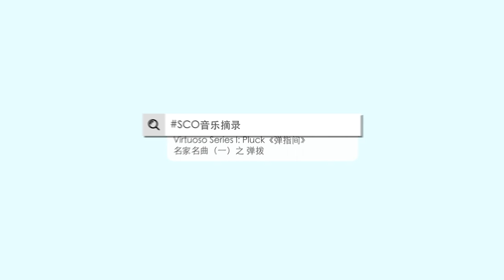Lament at the Changmen Palace 《长门怨》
SCOSoundbites – Lament at the Changmen Palace

Concert: Virtuoso Series I: Pluck

Sanxian: Huang Guifang

Ancient tune, Rearranged by Zhang Nianbing

Originally an ancient guqin piece and later rearranged for sanxian by Zhang Nianbing in 1980, this piece expresses the desolation of Empress Chen, deposed by Emperor Wu of Han dynasty, and banished to the Changmen Palace after falling out of favour. In her loneliness, she could only gaze up at the sky and spill her innermost thoughts to the stars and moon.

Lament at the Changmen Palace begins with the mimicking of the sound of jade accessories clinking against each other. The second part depicts the sound of a woman walking, and the piece moves on to the third part which expresses her helpless hovers and murmurs. The fourth part illustrates the grief-stricken woman, whereas the fifth reveals her foot stomping sounds and deep sighs. The last part portrays the woman’s last resort of find comfort in herself.

SCO音乐摘录 - 《长门怨》

音乐会：《弹指间》 名家名曲（一）之弹拨

三弦：黄桂芳

古曲、张念冰改编

1980年，张念冰根据同名古琴曲改编成三弦独奏曲《长门怨》。原曲抒发陈皇后失宠后被谪长门宫时的愁闷悲思，无奈只能仰望天空， 对星星月亮诉怨之境。

起首以“索铃”环佩玎珰之声缓步而出。 第二段且行且诉，多表现女子步行之声。第三段低徊曲诉，有不得申诉之苦。第四段转入商声长号，极尽悲哀之能事。第五段有顿足长叹之声。第六段有万不得已时，无可奈何聊作宽慰之状而告终结。